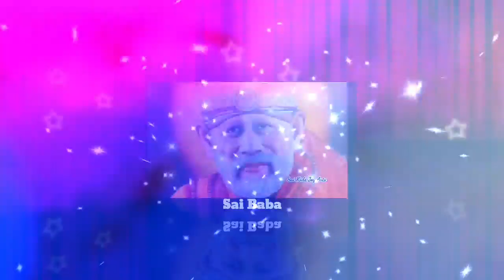Sai Baba message in Tamil | Sai Baba advice in Tamil | Sai Baba blessings daily messages Tamil